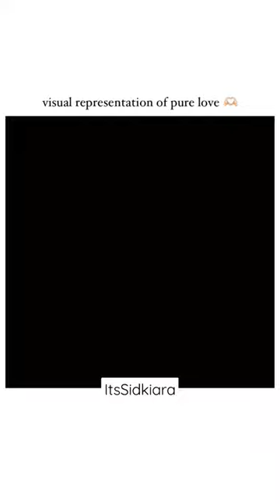SidKiara Love Journey Edits ❤